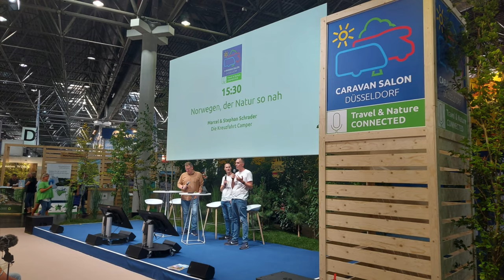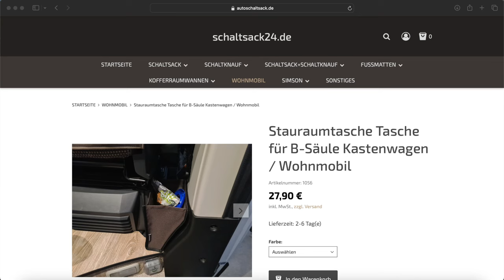Jahresrückblick 2023 - Wir blicken auf ein Ereignisreiches Jahr zurück + Q&A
In diesem Video blicken wir zurück auf das sehr ereignisreiche Jahr 2023.
Angefangen mit einer kleinen YouTube Instagram Statistik gehts dann weiter mit dem Jahr 2023 und euren Fragen. Wir hoffen wir blicken gemeinsam auf ein neues erfolgreiches Jahr 2024.